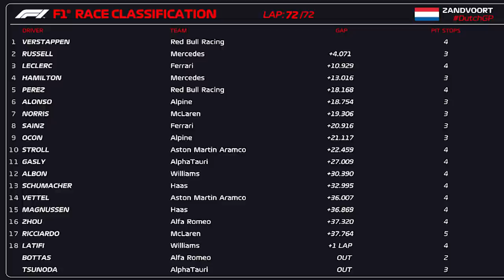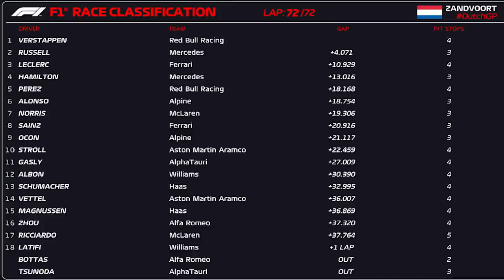GP HOLANDA - ALONSO ESCALA PELOTÃO E BATE MCLAREN E NORRIS